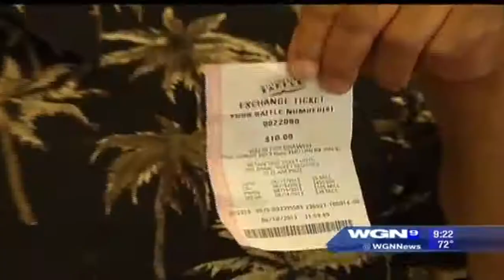Newlywed Wins $500,000 in Illinois Lottery's 4th of July Raffle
WGN 9 9pm News Chicago, IL 06/21/13